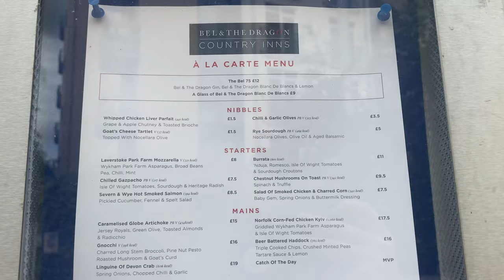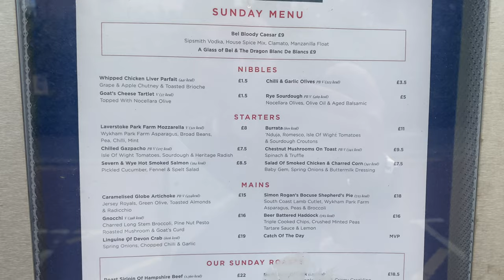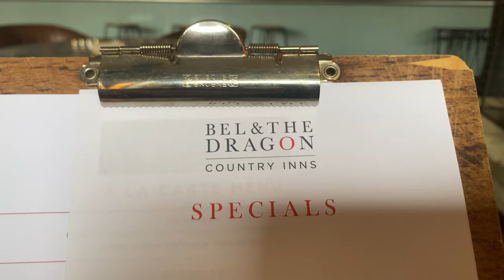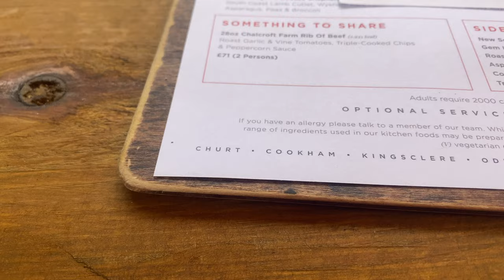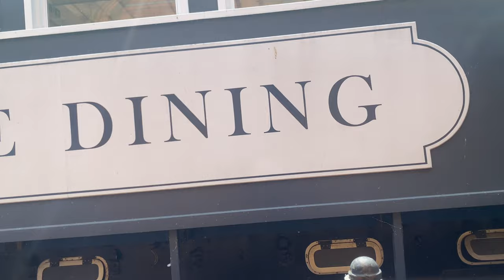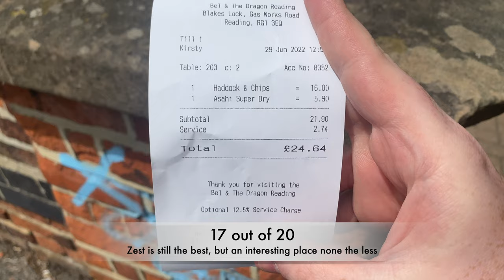The Zest beater? The Bel And Dragon, Blakes Lock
So this is a very interesting location, the last time I found myself at Blakes Lock, was when I was a kid, as part of a school trip to the museum. Now there is a good looking place, which serves as a restaurant, a bar, a hotel and a boat! This, is The Bel and Dragon!

But will it be as good, as the perfect 20 Zest, or will it sail off course? Watch and find out!